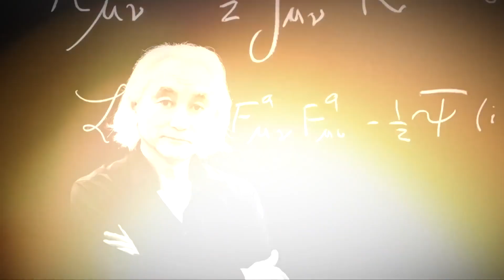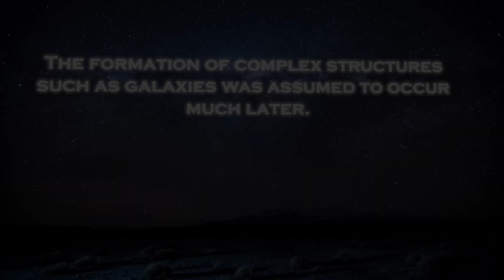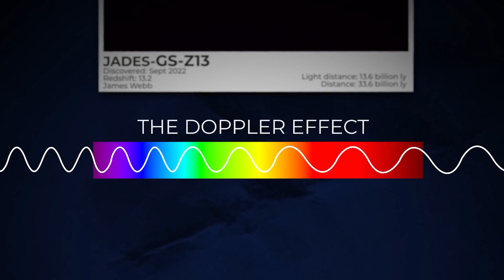Michio Kaku Breaks Silence About James Webb's Shocking New Image